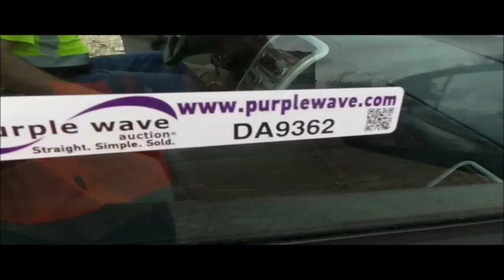Reed RC20 rotary cutter for sale | no-reserve Internet auction February 15, 2017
View a detailed listing of this item and place bids

Reed RC20 rotary cutter
18" and 20" cast iron
22" and 24" steel
No handle
Serial 20432
It's located in Fairbury, NE, and we're selling it to the highest bidder regardless of price.